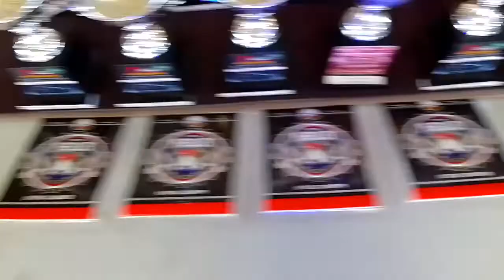Digmaan Motor Show Victoria (2022)